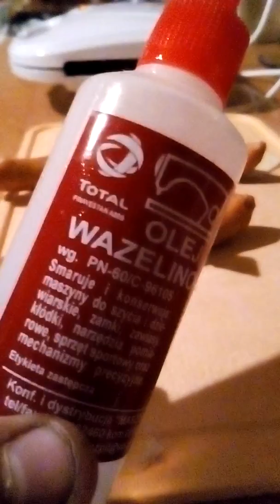Nie oglądaj tego filmu!